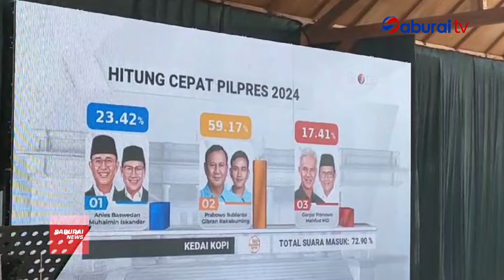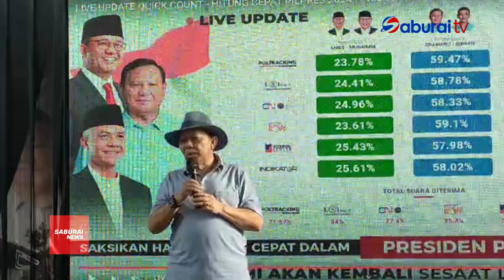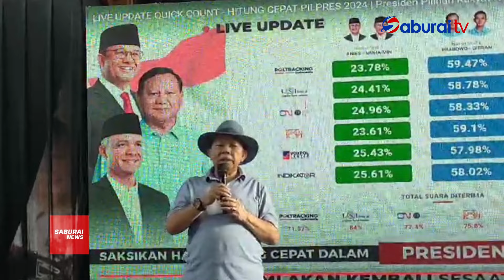TKD Prabowo Gibran Lampung Gelar Syukuran, Yakinkan Kemenangan Satu Putaran-SaburaiNEWS